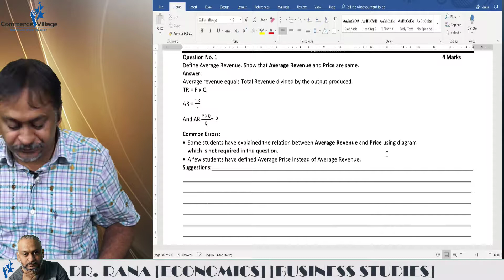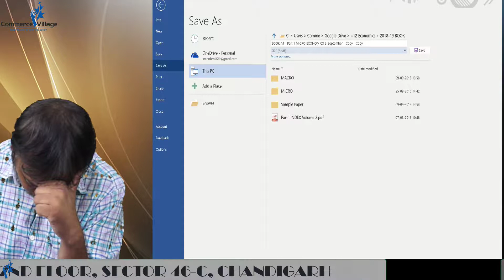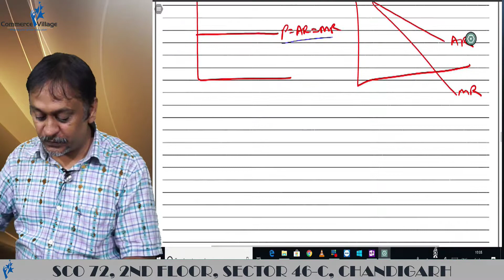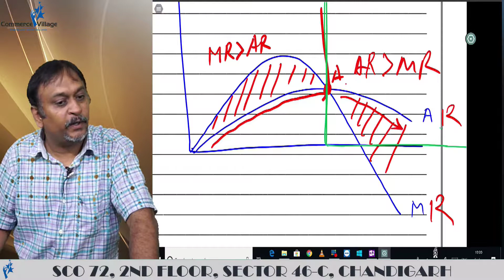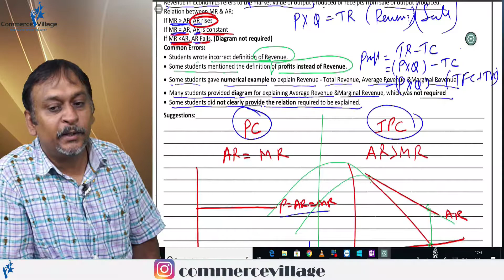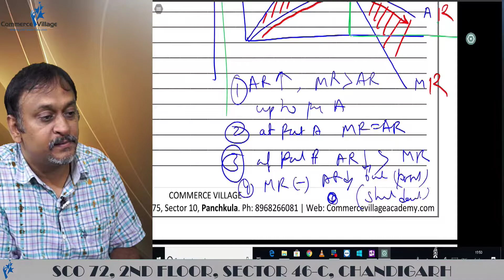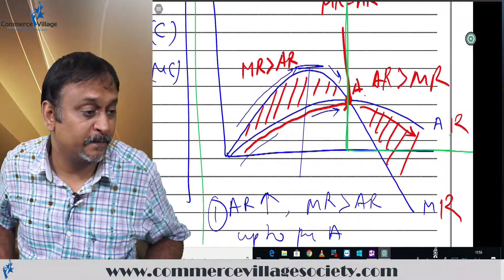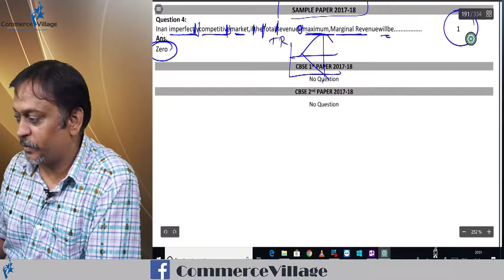Class 2 | Revenue | Economics 11